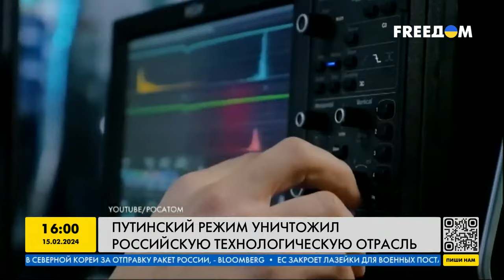"Алабуга": завод для Масков российского разлива! До чего Путин довел технологическую отрасль?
Путин, как всегда, всех надул! В специальной экономической зоне "Алабуга" в российском Татарстане, где студенты должны были набираться опыта в разработке нанотехнологий  — собирают иранские  "Шахеды". Занимаются этим дети от 15 до 17 лет. А что уже говорить про росавиацию? Количество аварий, на пассажирских самолетах — выросло в трое! И конечно же, развивать и усовершенствовать самолеты РФ должны были тоже на заводе "Алабуга"! Более подробно смотрите в сюжете!